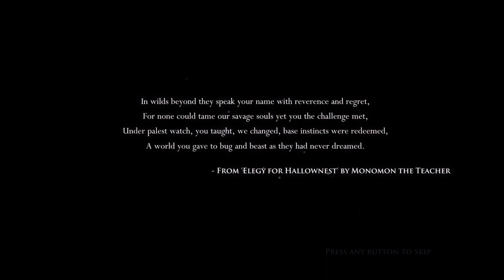Trying speedrunning again